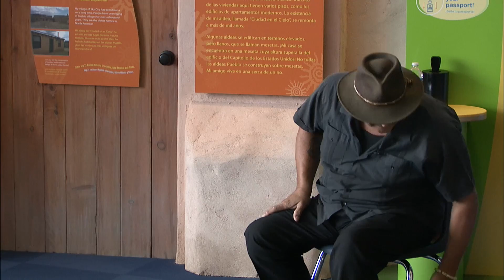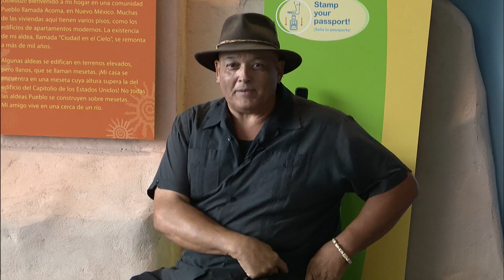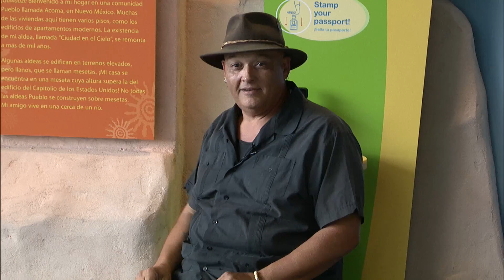Family Storytelling with Grayhawk Perkins (Choctaw/Houma)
New Orleans-born Grayhawk Perkins is a well-known cultural figure in Louisiana. He works as an educator, historian, and a musician, teaching music, history, writing, and environmental studies to students from Pre-K to college level. He has been a solo performer for young audiences for more than 15 years. In this family-friendly performance, he tells traditional stories from the Choctaw and Houma of Louisianna, as well as stories from his life growing up in the region.

This performance was webcast on September 21, 2013 from the imagiNATIONS Activity Center in the National Museum of the American Indian, Washington, DC.